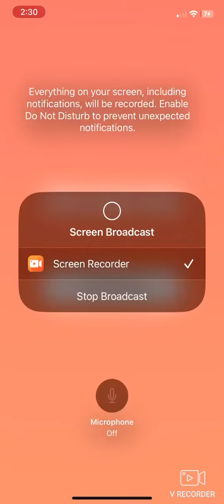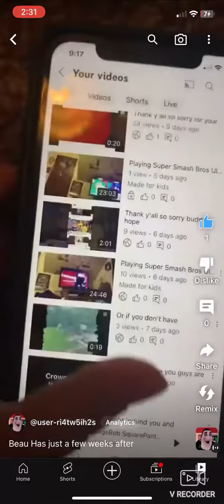I'm gonna have my dad bring